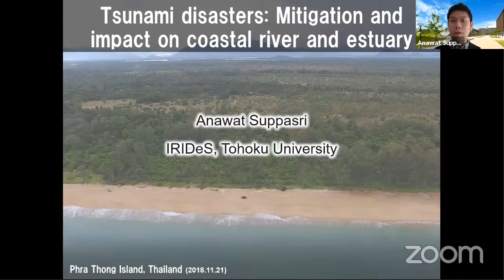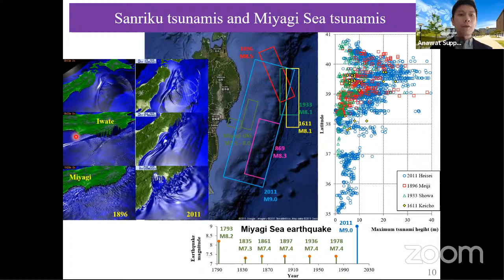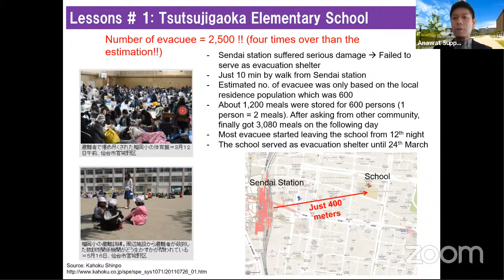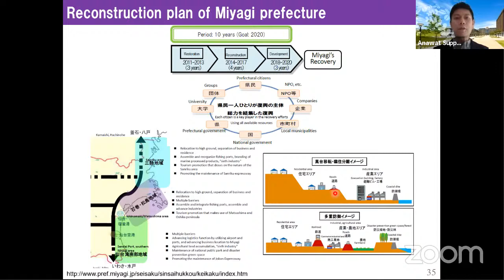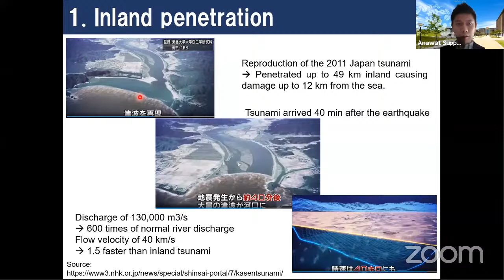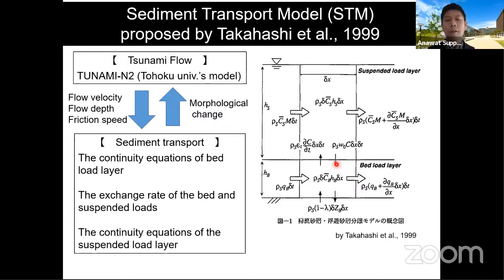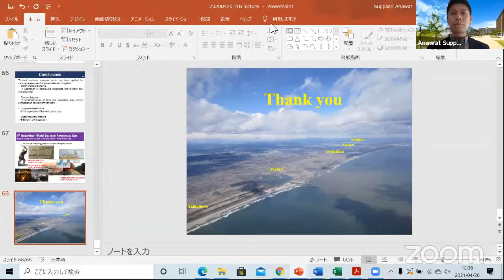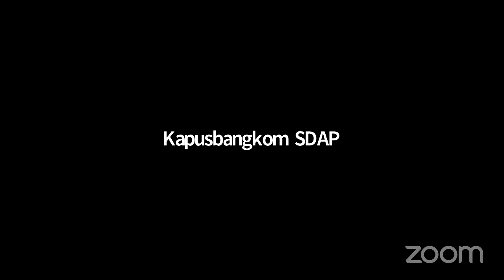General Lecture #6 Assoc. Prof. Anawat Suppasri (Tohoku U)